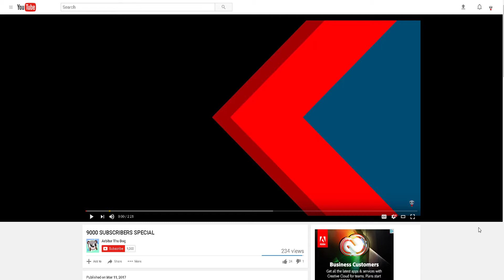ITS FINALLY BACK! | ATD Survival #76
My Minecraft Server:
WolfCraft.Serv.Gs